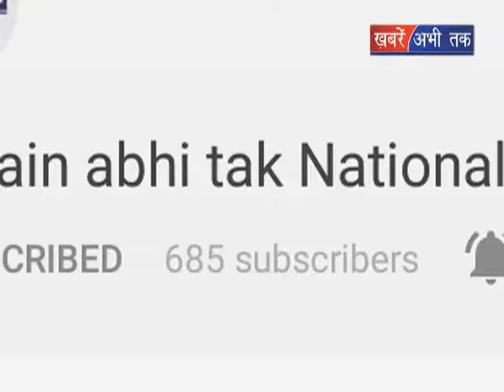हिमाचल कांग्रेस में होगें बदलाव || Khabrain Abhi Tak Live